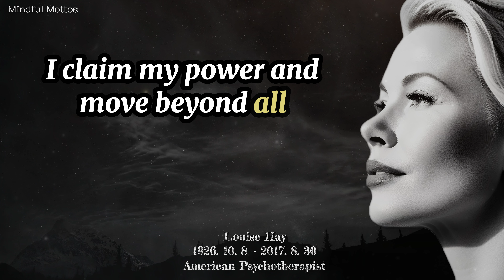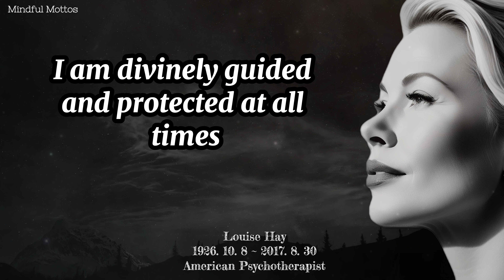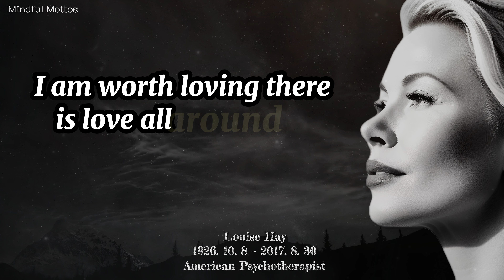Louise Hay's Affirmation "Promoting positive thinking and self-healing"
Louise Hay was a motivational author and the founder of Hay House, a successful publishing company. She is best known for her book "You Can Heal Your Life," where she teaches that mental patterns and beliefs can contribute to physical disease and that positive thinking can heal. Her work has inspired millions to lead more positive and fulfilling lives.